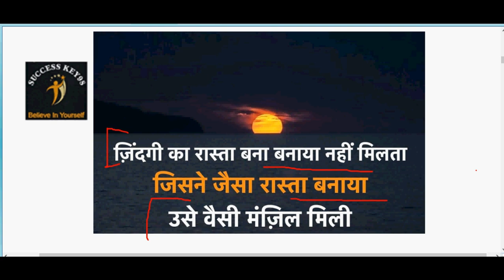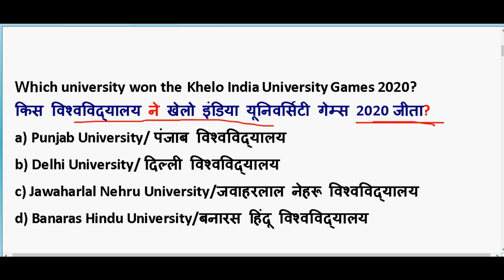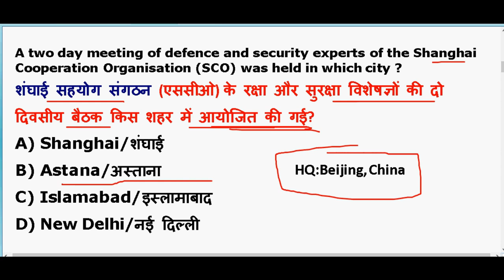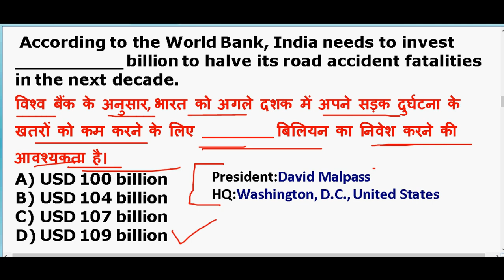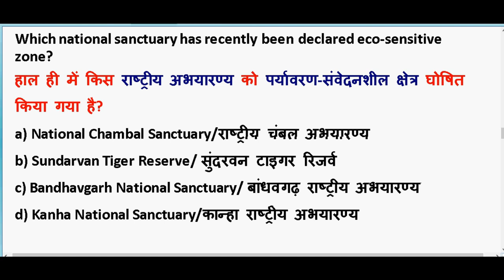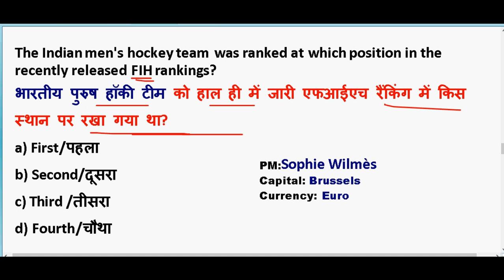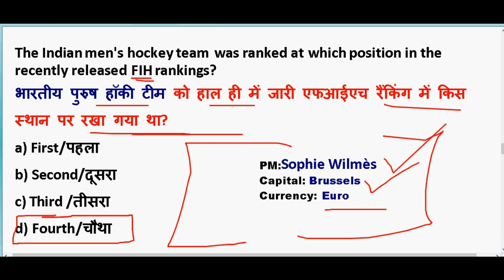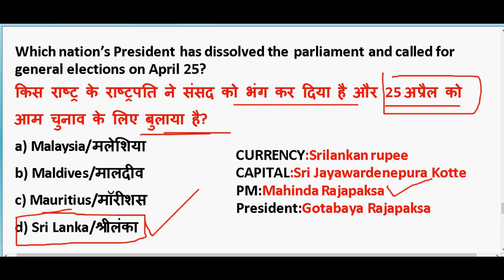4 March 2020 करंट अफेयर्स | IMP Current Affairs 2020 | Daily Current Affairs 2020 | PDF Download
4 March 2020 करंट अफेयर्स | IMP Current Affairs 2020  | Daily Current Affairs 2020 |  PDF Download

GENERAL SCIENCE  : 2 pm

GS TOP 40 QUESTION : 4.00 PM

MATH CLASS (Crash Course ) :6.00 PM

Static Gk :8 PM

2020 imp current affairs in hindi

4th march 2020 current affairs